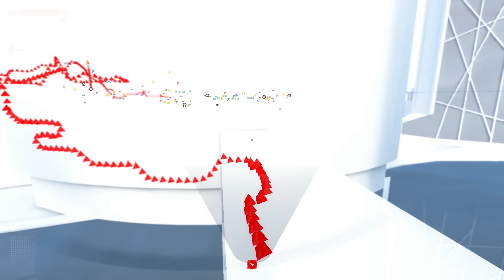Mirror's Edge Catalyst | Part 13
We're putting on our fancy red running shoes and leaping across The City of Glass!
⬇ Links & More ⬇
► Become a CHANNEL MEMBER for $1 PER MONTH to get Early Access to New Videos!

Mirror's Edge Catalyst is a 2016 first-person action-adventure platform game developed by DICE and published by Electronic Arts. The game was released for PlayStation 4, Windows, and Xbox One in June 2016. It is a reboot of the 2008 game that focuses on protagonist Faith Connors.